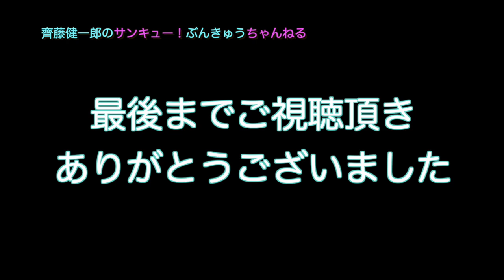【野球】1日300杯のビールを手売りする人気売り子の共通点！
【齊藤健一郎のサンキュー！チャンネル】

齊藤健一郎（さいとうけんいちろう）
NHKから国民を守る党
参議院議員
ガーシー議員の除名に伴い2023年3月繰り上げ当選しました。
ホリエモンの秘書でホリエモンが議員秘書をしています！
課せられたミッションは『国会議員全員と友達になる事』
チーム一丸となって国に新しい風を送り込みます！

私設秘書　渡辺久統（わたなべひさのり）

政策担当秘書　渡辺文久（わたなべぶんきゅう）

その他
齊藤健一郎プロフィール
トライアスロン
ironman Copenhagen2019